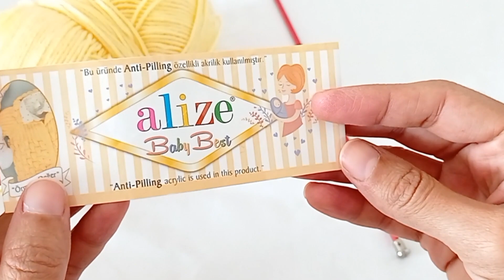Tunisian very easy baby blanket pattern for beginners/Knitting crochet tunisian